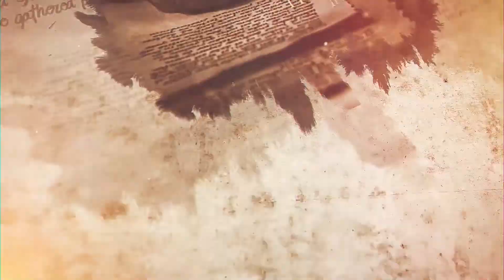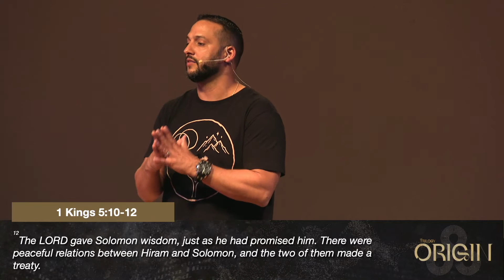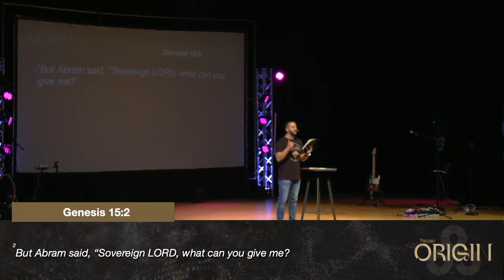THE COVENANT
Does God love me? Is God angry with me? These are questions we often ask ourselves when our circumstances are not always matching our desires. When we pray for one thing, but we are receiving another. In these situations it is easy to begin to doubt God, but that is when we have to remember God's covenant that He creates with us. In this message Pastor Chris teaches that God's blessings are conditional, but God's love is always unconditional.

GIVE ONLINE!